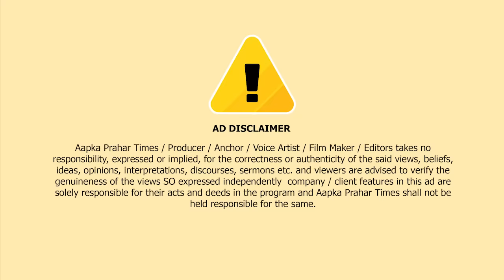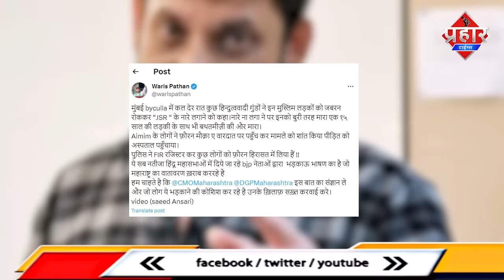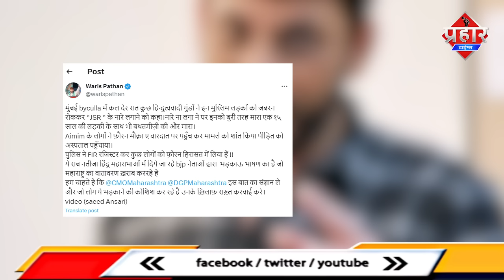मुम्बई के भायखला जबरन जय श्री राम के नारे नही लगाने पर पिटाई || Islamuddin Khan|| Aapka Prahar Times